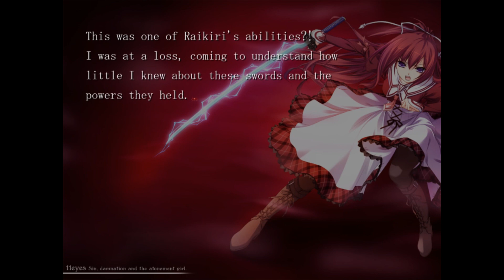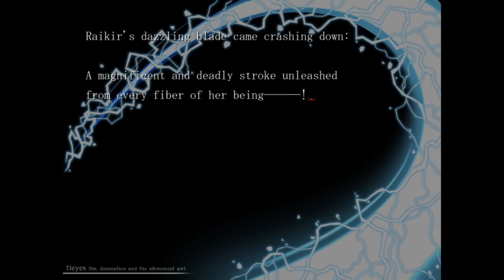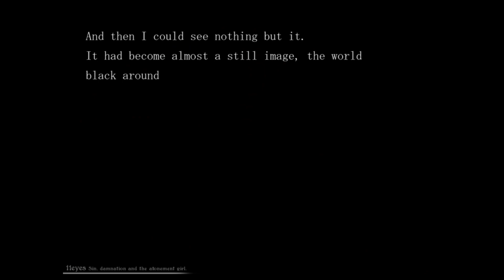11eyes -Tsumi to Batsu to Aganai no Shoujo- ☆ENGLISH Walkthrough Part 87 Minase Route☆ No Commentary